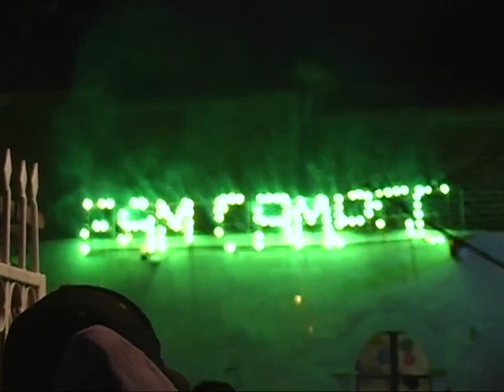TLALCOSAHUA 2008 NOCHE Y POLVORA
RECORDANDO NUESTRA GENTE